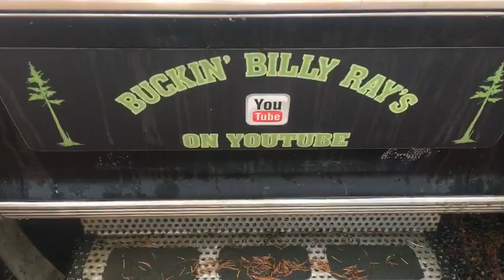Let's get the GULLET